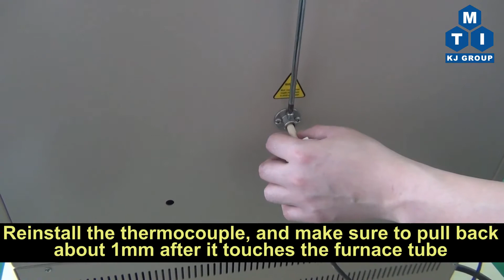Sealing Flange for GSL-1700X series furnace 80mm/100mm dia tube, EQ-FL-80KF25-AL/EQ-FL-100KF25-AL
The new version of Sealing Flange for GSL-1700X series furnace 80mm dia tube EQ-FL-80KF25-AL, and 100mm dia tube EQ-FL-100KF25-AL